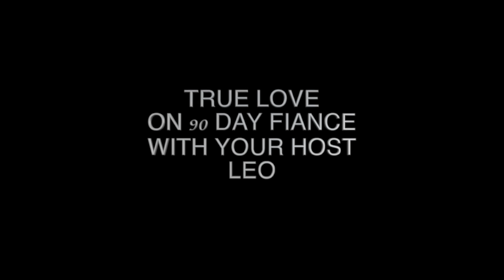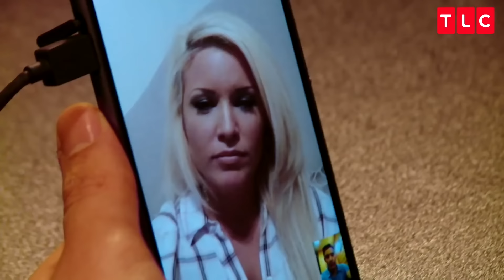Man Tells Woman Her VAG Stinks On TV - Danielle & Mohammed (90 Day Fiance)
Theres airing dirty laundry, then theres saying she makes the laundry dirty with her area. my dude crossed the line and cannot come back.